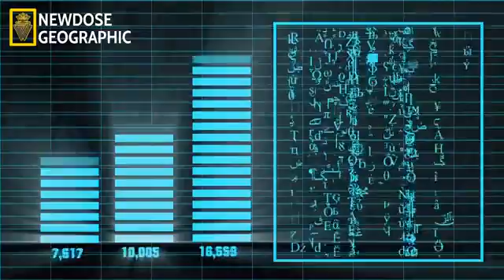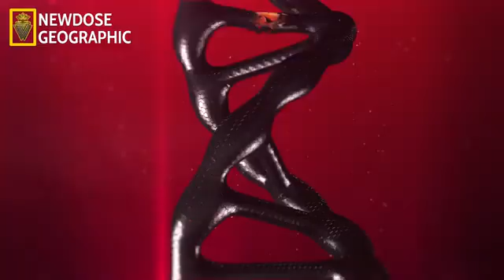حقائق عن الشاب الوحيد (طقطقة) لا يفوتك